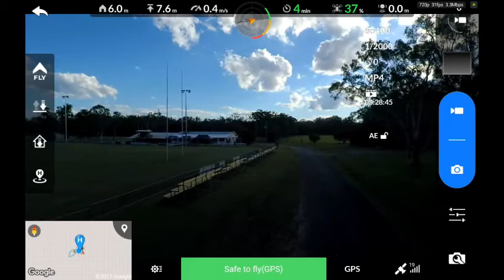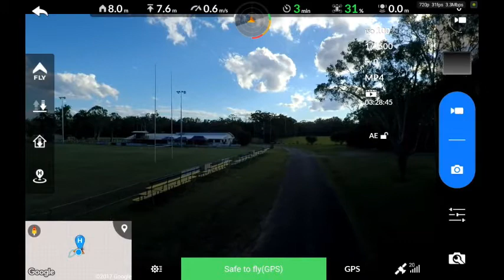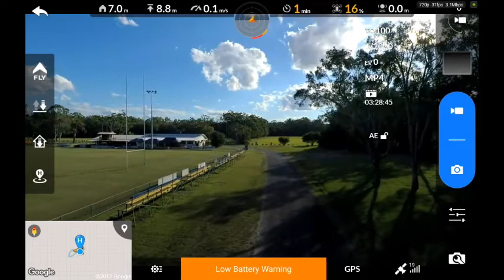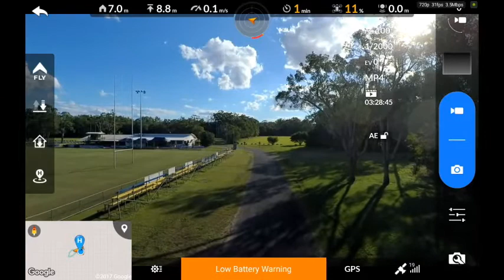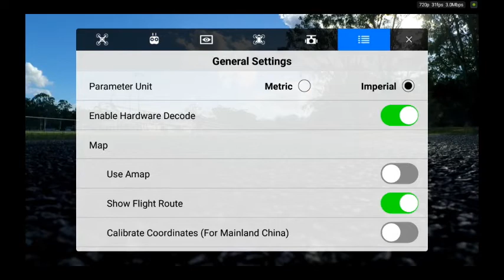Screen Capture of Faulty Battery Test Example part 2 of 2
Autel XStar Premium, NVidea Shield Tablet, Eachine GogglesTwo for FPV flight,